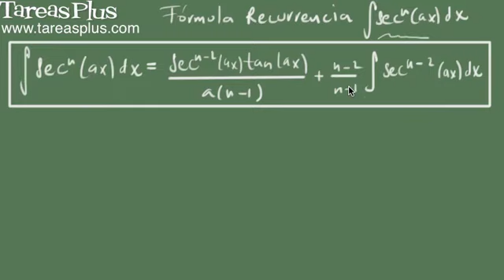Integral de secante a la n fórmula de recurrencia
ESTE VIDEO ES UNA VISTA PREVIA DEL CURSO ‹‹CÁLCULO INTEGRAL›› DE TAREASPLUS.COM

Descripción de la Lección:

Ejemplos de uso y demostración de la fórmula general (o de recurrencia) para integrar secante a la n sin importar si es par o impar.

Se muestran dos ejemplos distintos mostrando la potencia de dicha fórmula para el caso en que n es 5 y luego para el caso en que n es 4 (potencia impar y par respectivamente).

Luego de dichos ejemplos se procede a mostrar de donde proviene la fórmula para integrar secante a la n.

Así como mostramos que existen fórmulas recurrentes para seno a la n, coseno a la n, tangente y cotangente a la n, en este video presentamos la fórmula para la integral de secante a la n, de ax dx. La fórmula de recurrencia es muy importante dada la complejidad de encontrar este tipo de integrales. Para resolver integrales de secante a la n, según lo que habíamos visto, teníamos que utilizar integración por partes. Con la fórmula presentada se evita realizar la integración por partes. En esta integral debe tenerse e n consideración que n debe ser mayor o igual que 2. Luego de presentar la formula se realizan varios ejemplos en los que se ilustra sobre su uso para hallar la integral de secante a la n. En el primer ejemplo se halla la integral de sec^5xdx. En el segundo ejemplo se halla la integral de sec^4(3x)dx. Vistos los ejemplos se demuestra la fórmula para integrar secante a la n.